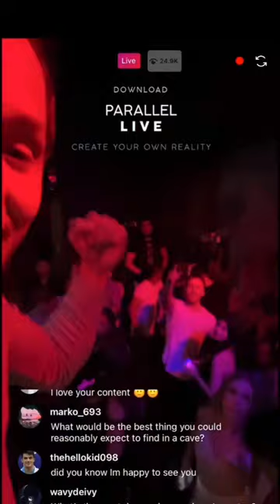Want To Pretend You Are Famous? New App Lets You Do That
The desire to be famous drives most social media behavior. New app lets you fill that desire.